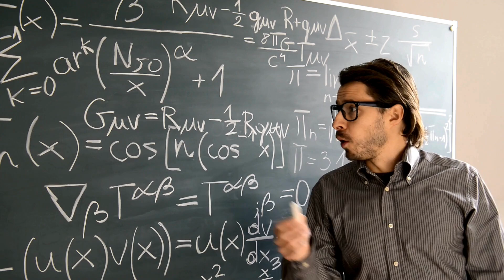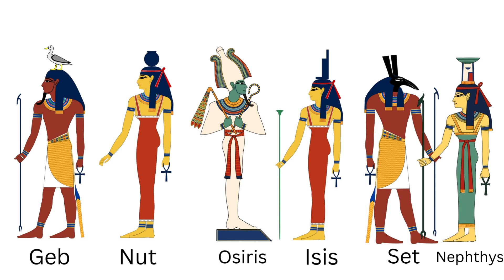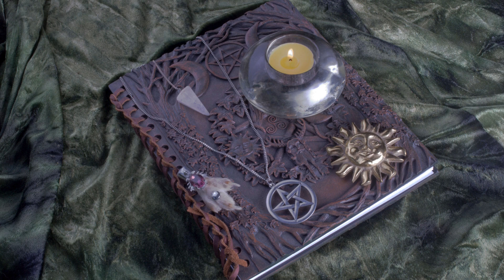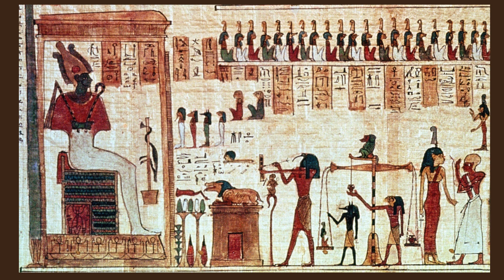Thoth: Egyptian God of Wisdom and Magic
thoth pagangods Thoth is a powerful deity who can shapeshift into an ibis and baboon. God of wisdom, writing, math, and alchemy he is open to helping us on our pagan path.
*Books*
NEW! Litha: Guide For Witchy Families
Samhain: Guide For Witchy Families
Unicorn Magic
The Complete Guide To Become A Norse Pagan (beginner friendly)

Celebrate Pagan Holidays
Check us out!